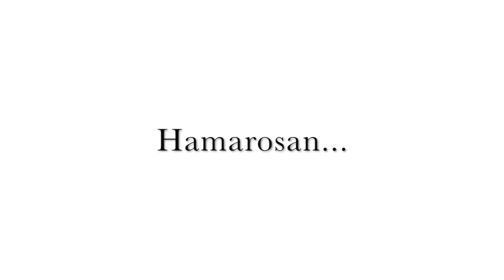Az Airbus A380 - utazás Frankfurtból San Franciscoba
Tények a világ legnagyobb utasszállító repülőgépéről